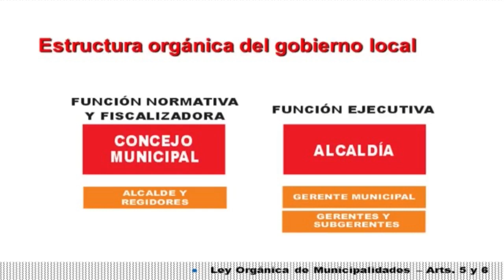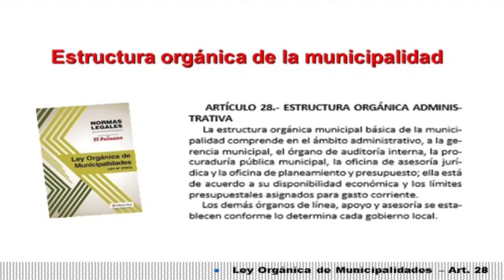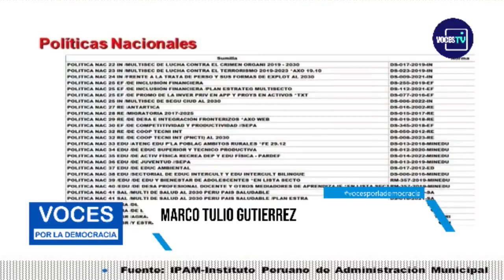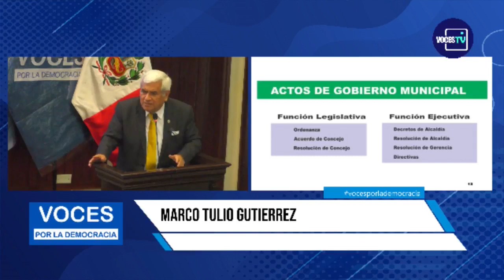ATRIBUCIONES Y COMPETENCIAS PARA ALCALDES Y REGIDORES - MARCO TULIO GUTIÉRREZ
Participación de Marco Tulio Gutiérrez, experto en derecho municipal, donde habla sobre la "Atribuciones y Competencias para Alcaldes y Regidores" en el I CONGRESO NACIONAL DESCENTRALIZADO, POLÍTICAS EFICIENTES PARA GOBIERNOS DIGITALES Y CIUDADES INTELIGENTES 2023 organizado por Voces por la Democracia.